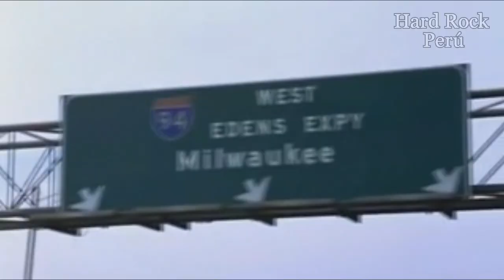Wayne's World - Cassandra Band